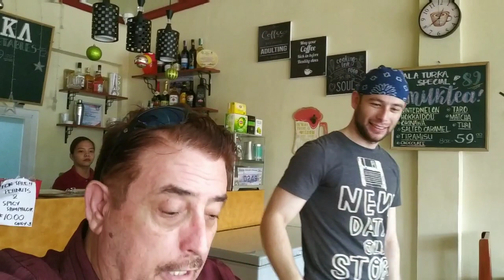Went to Town Lunch Today Here in the Philippines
Went to town for lunch today here in the Philippines..

Living in the philippines with costs and adventures. I will bring costs of visa's and stamps. I will talk about the food and culture and the wonderful people and advice on dating and overall living costs of living, married to a filipina, How it is living in Mindinao Bukidnon philippines. We are here to help anyone that needs help.

The items below are sites that we have used to purchase items through. I do make commission if you hit the link and purchase product.

Ruth and Tom Philippine Adventures

To book a room you can book through here
Booking.com

Our phones are Xiaomi Mi Max phones 6.44 inch screens we have had for 2 years now

Save on flights booking up to 13% please hit the link below CheapOair

UAE Visa Information and get your Visa please hit the link

To book tickets Bus,Plane, Train, Philippines and Asia hit
12goo platform to use for traveling around Philippines and Asia

We purchased our Expandable house through Alibaba

Thank you for your comment and support.